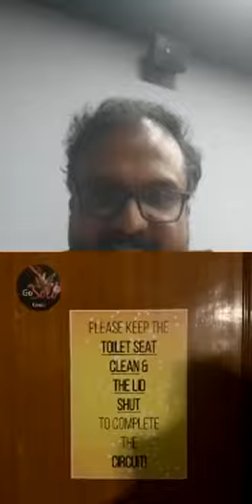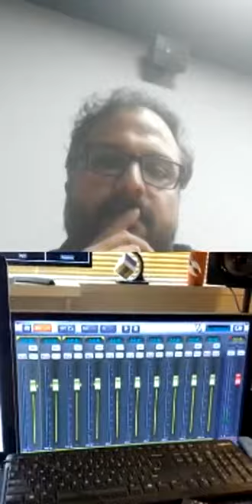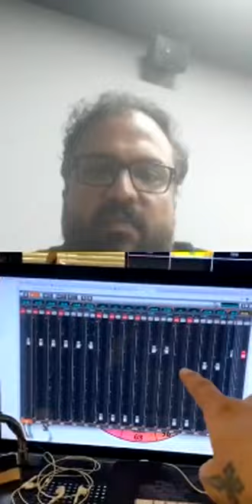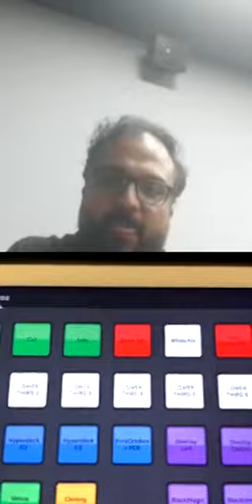Instagram Live with Sherrin Varghese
Watch this Instagram Live session with Sherrin Varghese - one of India's few pop star artistes - as he shares stories about his career, and lots more.